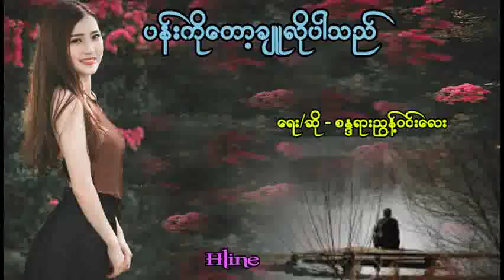2018ခုႏွစ္ စက္တင္ဘာလ 19ရက္